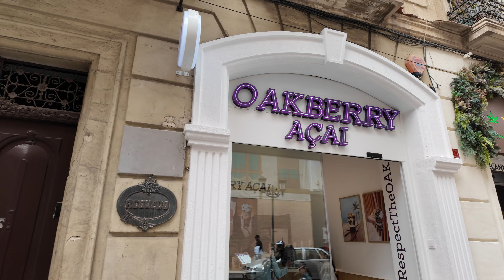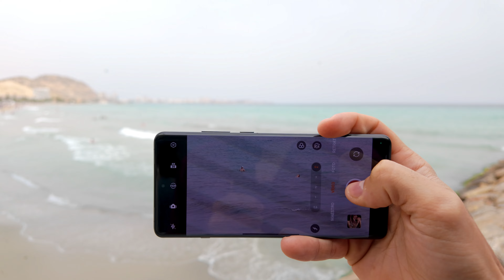Dji Pocket 3 VLOG - Viky bañandose y yo mirando 🌊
Mis primeras pruebas EN ESTUDIO y CALLE con la DJI OSMO POCKET 3 Creator Combo! ¡PINTA TOP! 🔝

✅ LINKs DE COMPRA! ⬇️